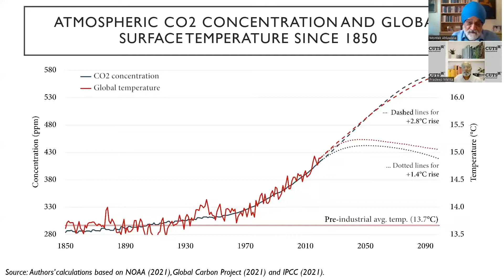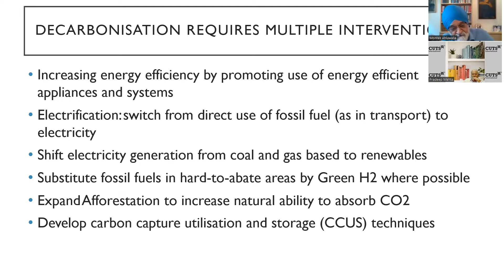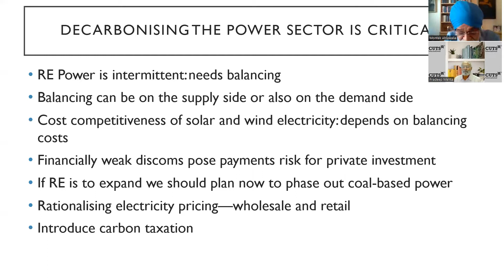CUTS Webinar on "Managing Climate Change: A Strategy for India"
This webinar, titled “Managing Climate Change: A Strategy for India” was organised by CUTS International to discuss a paper of the same name co-authored by Montek Singh Ahluwalia, former Deputy Chairman of Planning Commission of India and Utkarsh Patel, Associate Fellow at Centre for Social and Economic Progress. In this engaging session, experts discuss decarbonisation strategies which could help India to limit the adverse impacts of climate change.